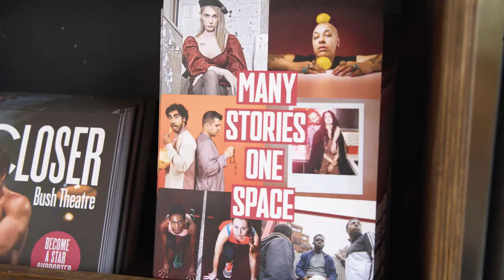Shahid Iqbal Khan x Kash Arshad | In Conversation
The writer and director of 10 Nights sit down at the Bush Theatre's Script Library to have a chat about the making of 10 Nights, the themes and inspirations for the characters, and what it's like to work with integrated creative access.

10 NIGHTS
by Shahid Iqbal Khan
A Graeae and Tamasha co-production, in association with Bush Theatre
Playing at the Bush Theatre until 14 Nov. Tickets from £10.

One man’s spiritual journey is about to begin… after he’s sent this tweet.

When Yasser decides to take part in itikaf, sleeping and fasting in the mosque for the last ten nights of Ramadan, he soon regrets his decision. But as he navigates smug worshippers, shared bathrooms, and recurring thoughts of chunky chips, Yasser’s isolation forces him to confront a side of himself he’s been trying to keep hidden.

A moving and funny new play by Shahid Iqbal Khan and directed by Kash Arshad, 10 Nights is the story of one man’s journey of self-discovery and facing the consequences of your actions.